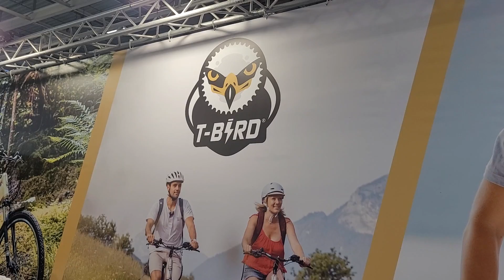GÉRALD SERVICES 85 - Collection 2023 T-Bird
De retour du salon PRODAYS, je vous invite sur le stand T-BIRD pour découvrir en avant première, l'évolution de la collection 2023.

Accompagné de Philippe pour les précisions techniques et les tarifs.

COLLECTION 2023
-Miami 1 500 €
-Rio Bravo  1 800 €
-Bora Bora  2 100 €
-Riviera et Riviera Sport 2 400 €
-Golden Gate et Golden Gate Sport 2 650 €
-Golden Gate HD 2 750 €
-Broadway 2 100 €
-Malibu 2 800 €
-Carmel S 2 800 €
-Carmel 3 300 €
-Everglades 3 300 €
-Manhattan 5 100 €

Les prochains modèles 2023 des VAE T-BIRD seront proposés à la vente et également à la location chez GERALD SERVICES.

Pour avoir le plaisir de rouler avec un VAE T-BIRD ne tardez pas à nous contacter pour des informations, essai et pré-commande.

Quelques modèles Miami, Riviera utilisés actuellement en location, seront bientôt disponible à la vente.

Lieu de tournage :
ProDays Paris Expo Porte de Versailles